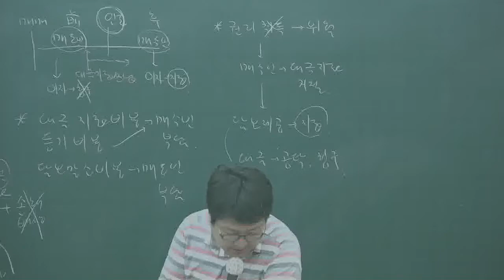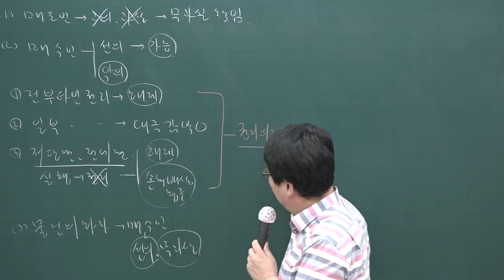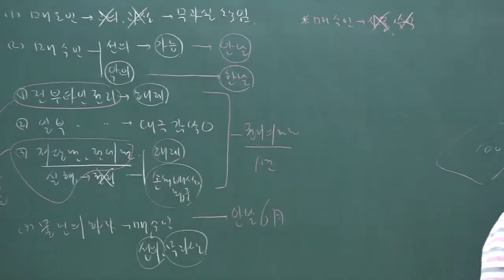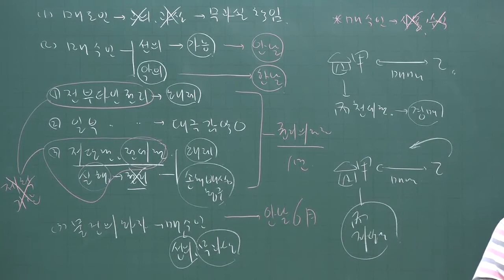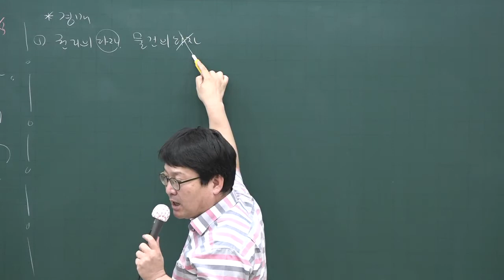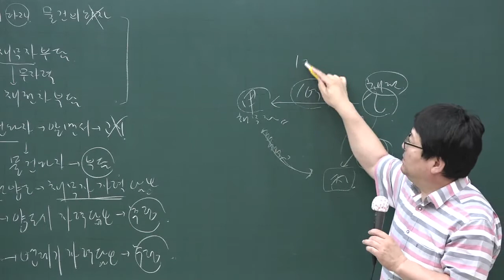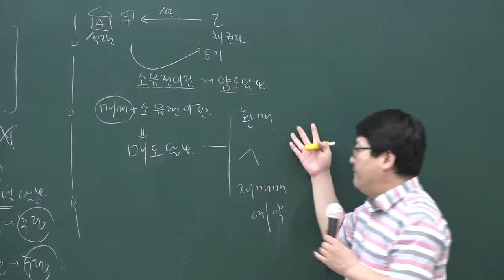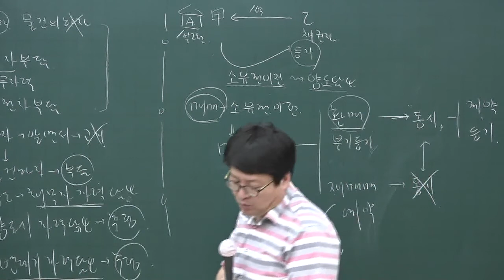[공전무] 2020년 공인중개사 민법 핵심이론과정 6-27